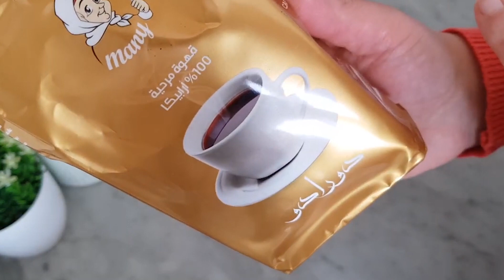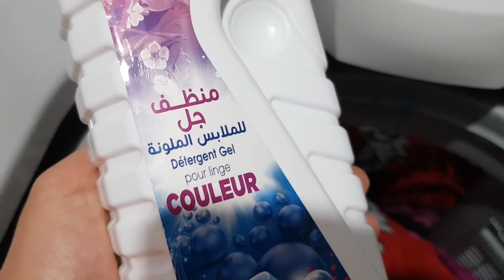خرجت على 5 منين نبدا😱 روتين إمرأة عاملة❤وقهوة بالرغوة كيما يحب الخاطر☕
لمزيد من الوصفات زورو موقعنا من هنا ;
صفحتي على الفيسبوك :
كل وصفاتي هنا في هدا الرابط :
خبز الشاورما الشهي مع حشو لذيذ جدا بتتبيلة أكثر من رائعة
حساء الخضر المغذي واللذيذ بخضر الموسم وبطريقة سهلة وسريعة .
اغتنمي موسم البرتقال والليمون لإعداد عصير تركي منعش و لذييييذ وسهل التحضير .
السفنج أو الخفاف بالفرينة سريع ولذييييذ جدا أبهري ضيوفك به في مناسبة يناير2018 👍👍👍
هل لديك مشاكل مع خبزة الفطيرة او الكسرة لاتقلقي اليك وصفة سحرية لنجاحها 100بال100.
كرم محشي مرقة حمراء, إقتصادي ولذيذ /ADWAK- أذواق‎
لن تصدقي ماذا يحدث عند وضع هذا الخليط الطبيعي على بشرتك
دجاجة محمرة في الفرن بالتوابل أحسن من المطاعم🦃🦃 محمرة من الخارج وطرية من الداخل
لا تفكري ابدا في شراء البتي فور بعد مشاهدة هدا الفيديو صدقيني (البيتي فور الناعم )
pizza farci🍕🍕🍕بيتزا محشوة بالجبن في الأطراف أكثر من راااائعة
قوارب الشكولاطة السريعة واللذيذة في وقت قياسي وبمقادير مضبوطة.
مشترياتي للمطبح بأثمان مناسبة
طريقة تحضيرصلصة البيتزا مثل المطاعم بأسهل وأسرع طريقة .حضريها لإعداد بيتزا رائعة
حيلة مطبخية لمضاعفة سائل غسل الاواني وزيادة فعاليته في لمعان الاطباق .
كايك انجليزي بمعجون التمر صحي وناجح 100/100 ستبهرين اقاربك واهلك به.
للمزيد من الوصفات
طريقة سهلة لحفظ الفلفل الحار بمقادير بسيطة متوفرة في كل بيت و نجاح مضمون في وقت قصير .